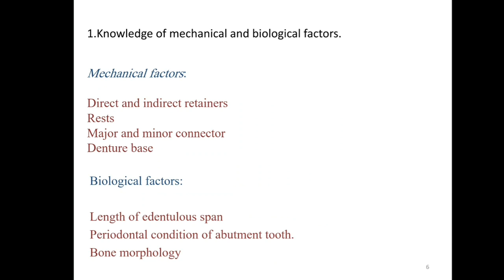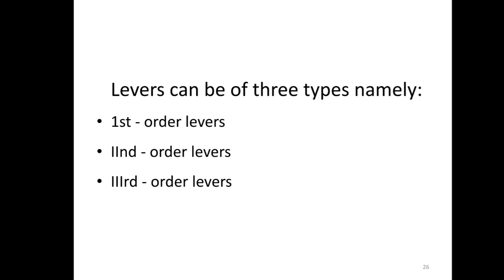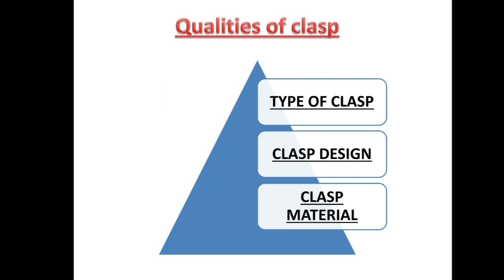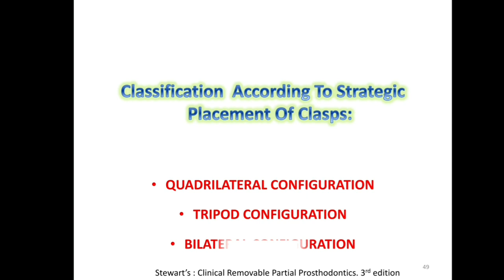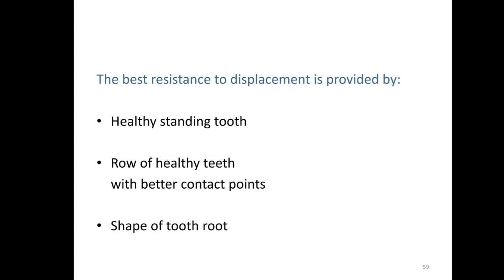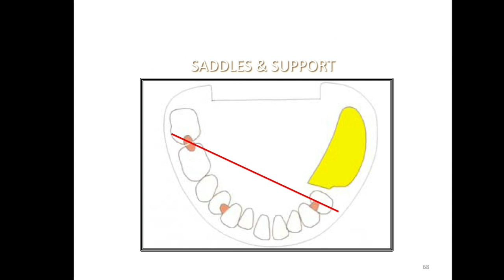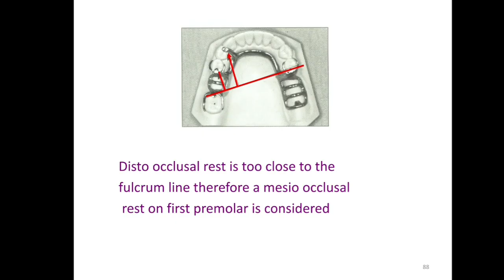Designing of RPD | Class I and Class II